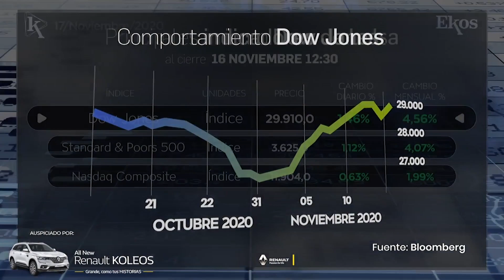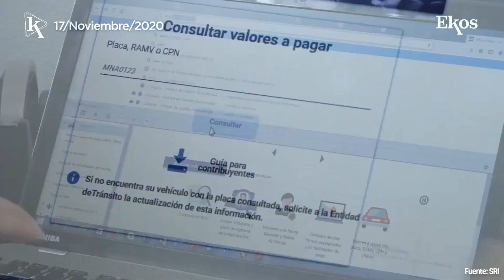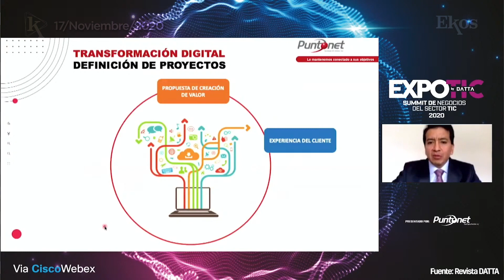La recaudación del IVA creció un 24,6%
Ekos Today - Martes, 17 de noviembre de 2020.

-00:10  El Dow Jones presentó un crecimiento mensual del 4,56%, al alcanzar 29.910 puntos.
-01:00 El Koleos tiene un carácter moderno.
-01:44  El impuesto al valor agregado incrementó .
-02:09 Grupo Narváez adquirió Walmart Argentina.
-02:30 -ExpoTIC 2020 contó con 3.315 registros.

-00:10  El Dow Jones presentó un crecimiento mensual del 4,56%, al alcanzar 29.910 puntos.
-01:00 El Koleos tiene un carácter moderno.
-01:44  El impuesto al valor agregado incrementó .
-02:09 Grupo Narváez adquirió Walmart Argentina.
-02:30 -ExpoTIC 2020 contó con 3.315 registros.